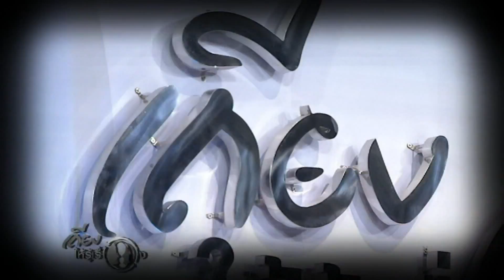เถียงให้รู้เรื่อง : "สูตรเลือกตั้งใหม่" สร้างประชาธิปไตย เต็บใบ ?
ติดตามรายการ "เถียงให้รู้เรื่อง" ทุกวันอังคาร เวลา 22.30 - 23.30 น. ทางไทยพีบีเอส หรือรับชมผ่านทีวีออนไลน์ทาง